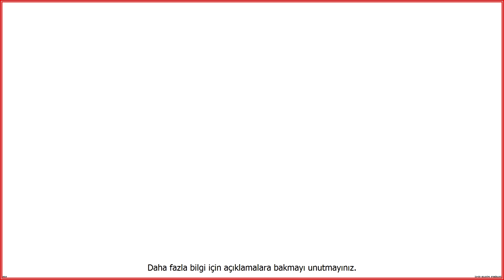ESHOT | BMC Belde 260-CB | 430 | Ses Kaydı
5. vites için zaman damgası: 08:30

İzmirli BMC firması, 1999 yılına gelindiğinde kötü şöhretli Belde 220-17B otobüsünün üretimini durdurdu ve hemen ardından Belde 220-17C otobüsünü üretmeye başladı. Selefinden en büyük farkı dış görünümü olan bu otobüs "balta burun" olarak bilinen selefi gibi farklı markaların modelleri incelenerek yapılmıştı. Bu sefer Van Hool belediye otobüslerinin aksine, BMC fabrikasının bulunduğu şehir olan İzmir'de çalışan MAN SL 232 ve Sanos otobüsleri seçilmişti. BMC firması eğer otobüslerini ESHOT işletmesinin 1992 yılında yaptığı 800 otobüs ihalesini kazanan (sadece 450 adedi gelmiştir) Sanos firmasının otobüslerine benzetirse daha çok tutulacağını düşünmüş olduğu bir şehir efsanesi olarak söylenir.

İzulaş 1999 yılında 10 adet BMC Belde 220-17C almıştır, fakat bu otobüsler ilk nesil Belde otobüslerine benzer sorunları ve yine mekanik şanzımanlı oldukları için 15 yıl bile çalışamadan kayıplara karışmışlardır.

ESHOT 2003 yılında 50 adet BMC Belde 260-CB almıştır. 220-17C otobüslerinin gelişmiş modelleri olan 260-CB otobüsleri seleflerinin aksine çok daha iyilerdi, fakat dış görünümleri neredeyse aynıydı. 2005 yılında Universiade (Üniversite) Oyunları İzmir'de yapılacağı için bütün 260-CB otobüslerine klima takılmıştır.

Hat: 430 Yaka Kent Mahallesi - Bostanlı İskele
Filo numarası: 03-124
Plaka: 35 UE 833
Hizmete giriş: 11 Kasım 2002

Motor: Cummins 6CT 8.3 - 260BG [Euro 2]
Şanzıman: ZF Ecomat 5HP500

Tarih ve saat: 29 Ağustos 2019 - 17:00
Yükleme sırası: 150

İyi seyirler.